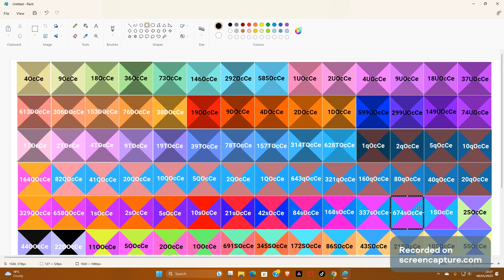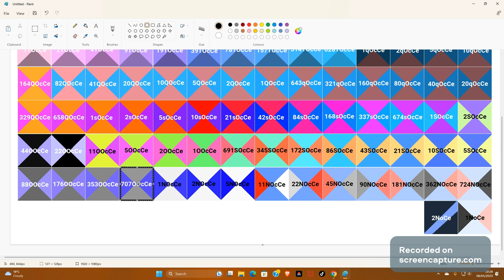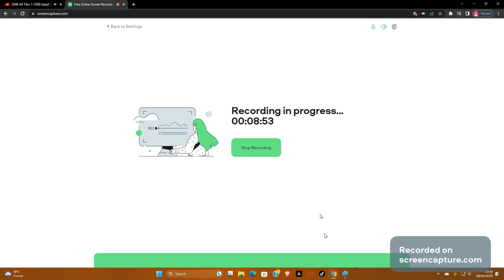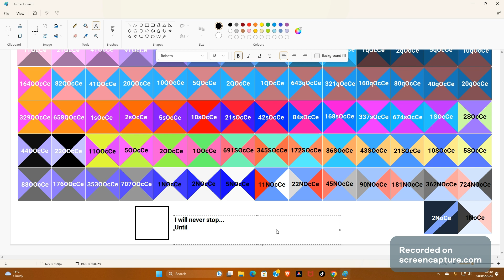Making 2048 Tiles #36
2048 Tiles Level Octaraginticentillion to Nonaraginticentillion
New shape + Section 18 starts